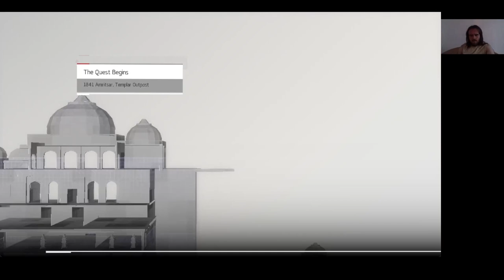Assassin's Creed Chronicles: India Memory 3 The Quest Begins Shadow/Gold 100% 2. rész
The Quest Begins 2. rész